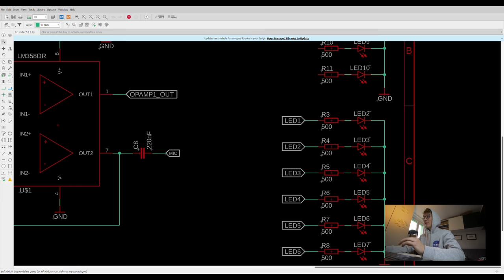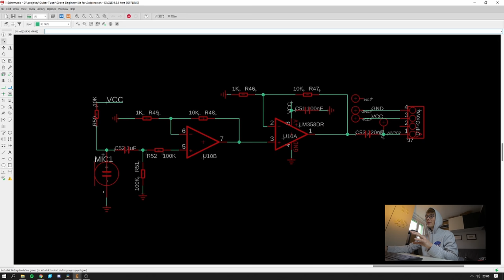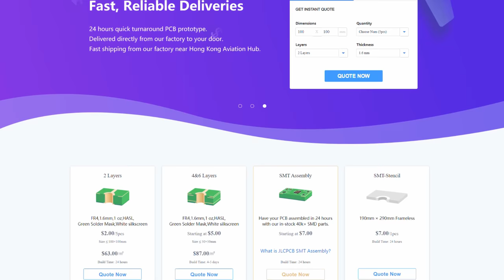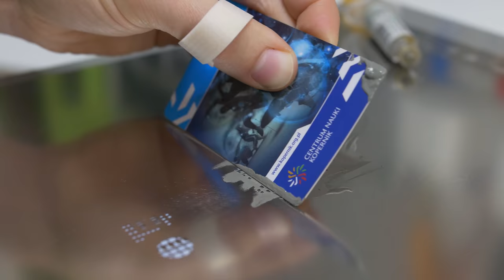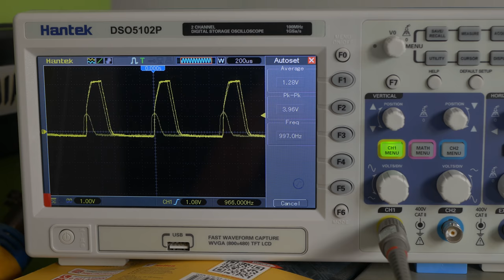Arduino Based Guitar Tuner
Arduino based guitar tuner, FFT, custom PCB and SMT stencil!